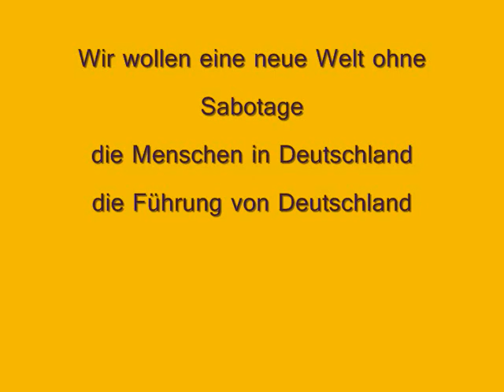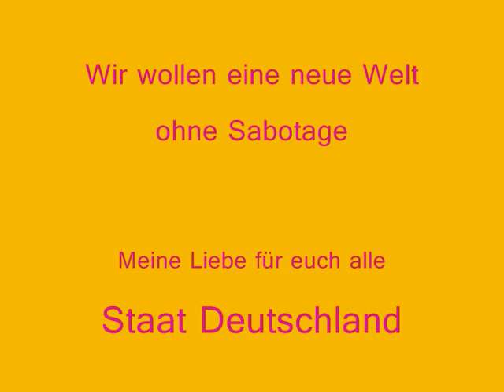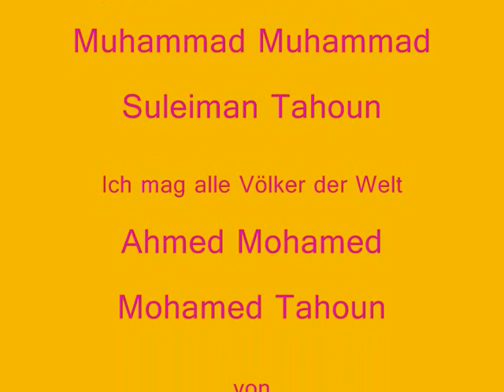Zustand der Menschen in Deutschland Deutschland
Staat Deutschland die Menschen in Deutschland wollen eine neue Welt ohne Sabotage
Die Liebe des Verstehens, in der die Zusammenarbeit und den Frieden
Ich grüße euch alle Menschen in Deutschland
Vorsitzenden der Regierung in Deutschland Deutschland
Ich liebe alle Völker der Welt
Muhammad Muhammad Suleiman Tahoun
Ahmed Mohamed Mohamed Tahoun
Arabischen Republik Ägypten
Des Lebens für alle Völker der Welt